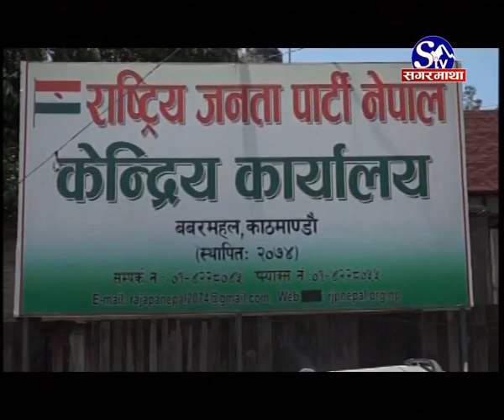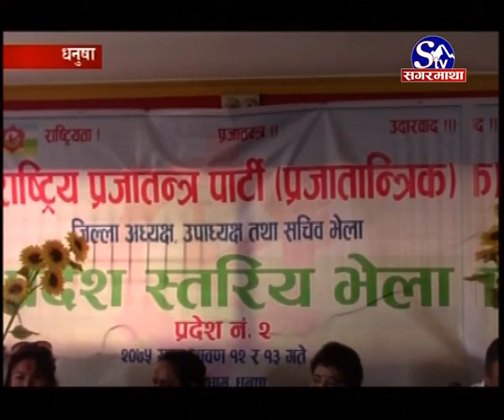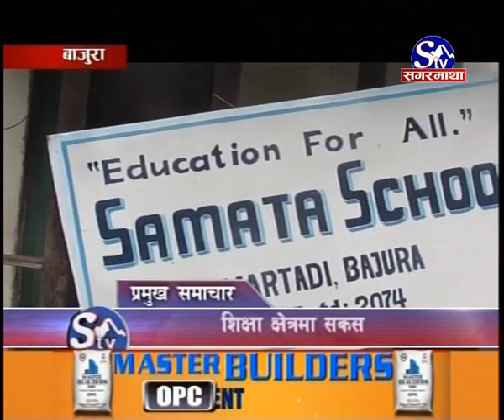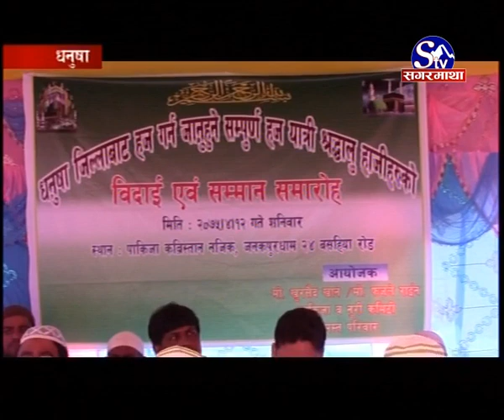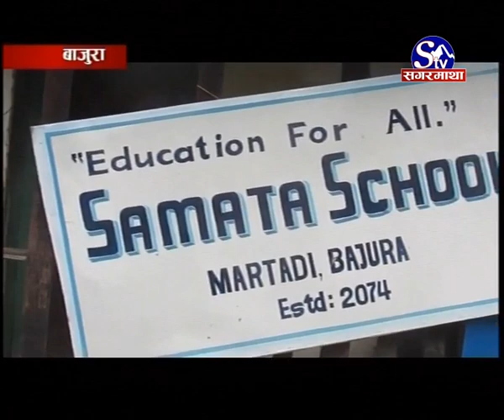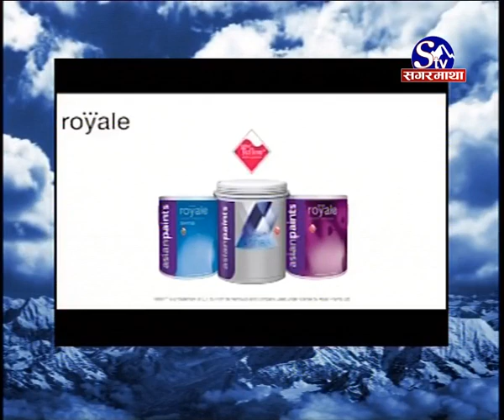Sagarmatha Prime News 2075-04-12